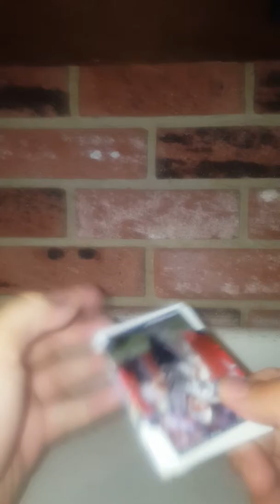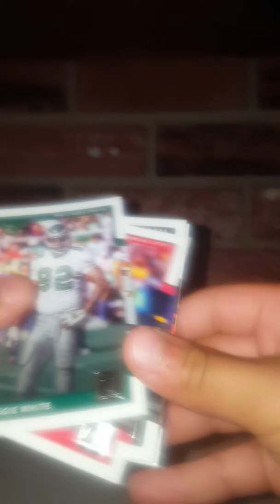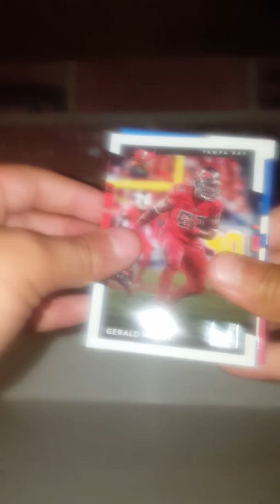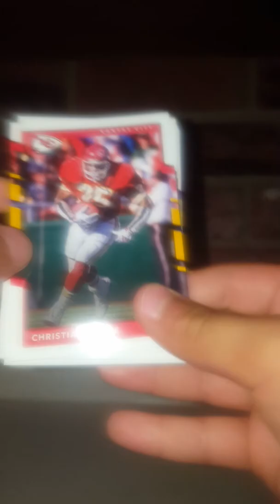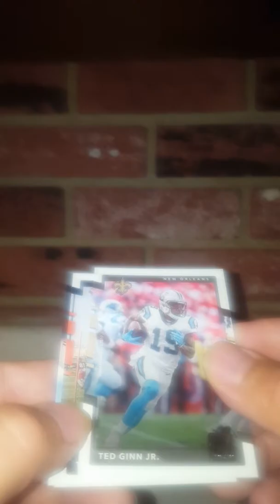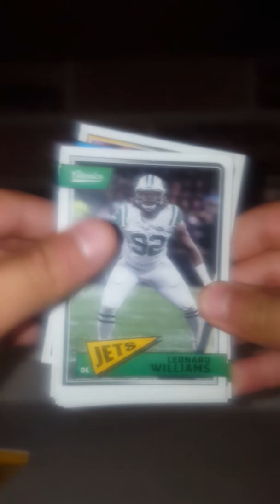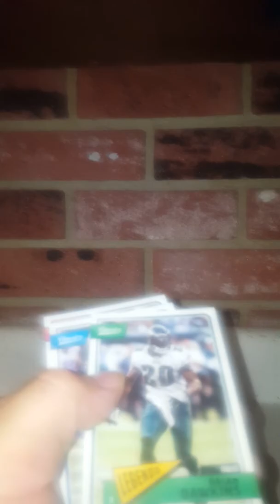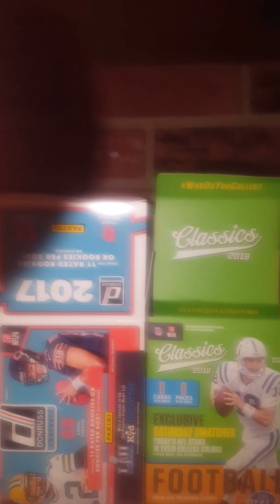Nfl classics retail box break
Florida state hit